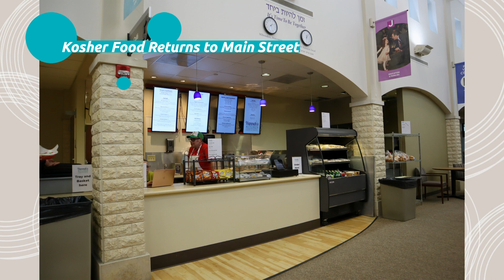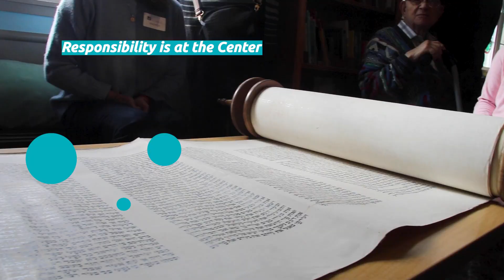Welcome to the 2022-23 JCC Annual Meeting